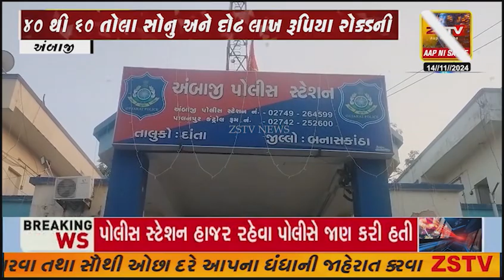અંબાજી ખાતે તારીખ 5 નવેમ્બરની રાત્રે થયેલ ચોરીનો ભેદ ઉકેલાયો40 થી 60 તોલા સોનુ અને દોઢ લાખ રૂપિયા ..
અંબાજી ખાતે તારીખ 5 નવેમ્બરની રાત્રે થયેલ ચોરીનો ભેદ ઉકેલાયો
40 થી 60 તોલા સોનુ અને દોઢ લાખ રૂપિયા રોકડની